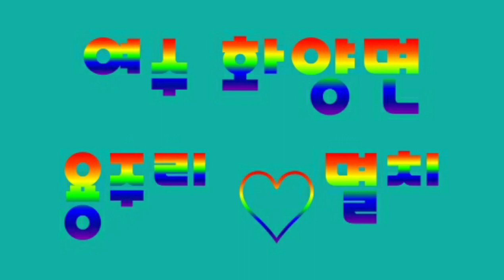전남 여수 용주리 멸치떼 만나러 갑니다.